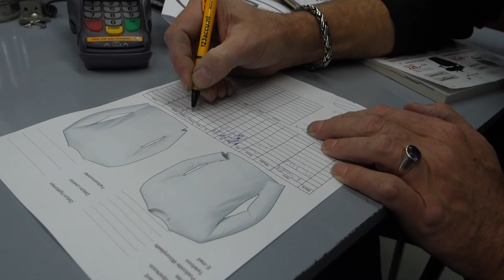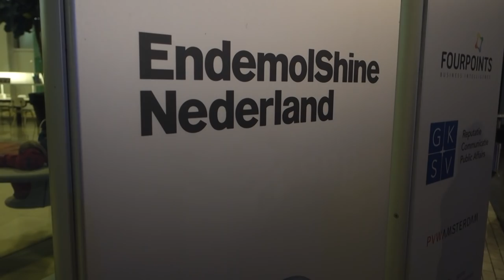HOEVEEL HEEFT RONALD DE BOER OVER VOOR YES-R?!?!? VLOG #10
Elke zondag om 17:00 een nieuwe vlog van Yes-R.

Boekingen Yes-R:
BENZ Agency
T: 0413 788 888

Deze vlog is gefilmd met een Sony camera.

Video Editor: Sven Versteeg